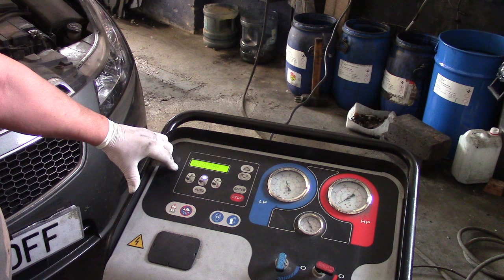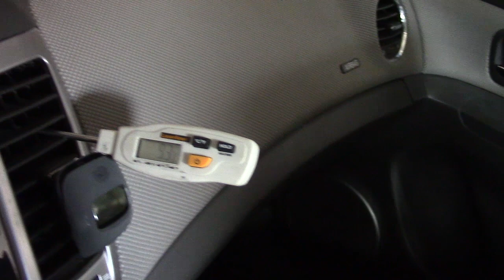Chevrolet Cruz 2010 Замена компрессора